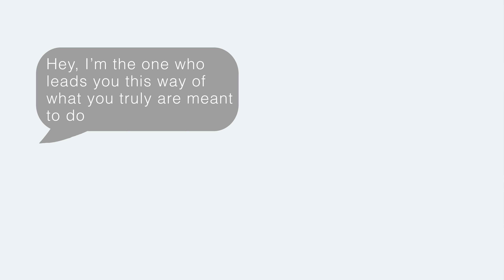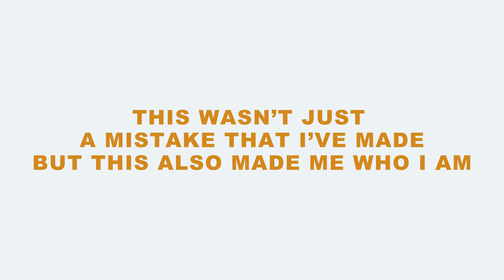Living a Double Life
What does it mean to be hypocritical?
Essentially, it's like living a double lifestyle. You state and believe one thing but your actions don't align with those practices. Bri Baldwin was living this way when she realized how confusing it was. Realizing she wasn't in control, Bri quickly stopped being the person she thought she was and started being the person God created her to be.

The NO GREY AREAS platform is about the power, importance, and complexity of choices. We host motivating and informative interviews with captivating guests from all walks of life about learning and growing through our good and bad choices.